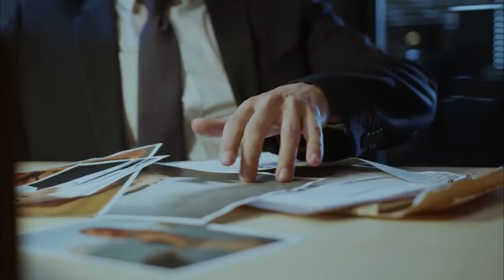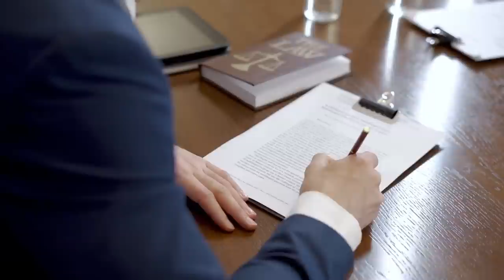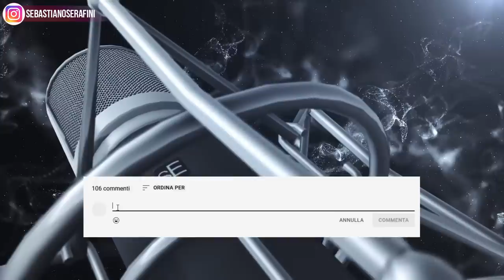GLI STUDENTI GIAPPONESI “PERFETTI” DI WASEDA